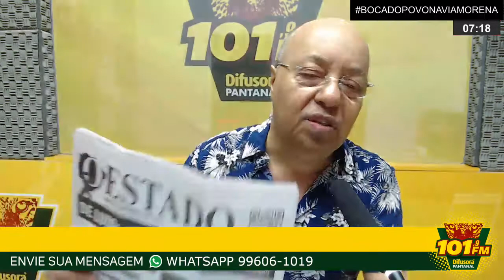BOCA DO POVO - 25/11/2020